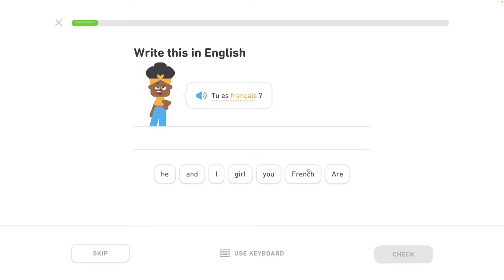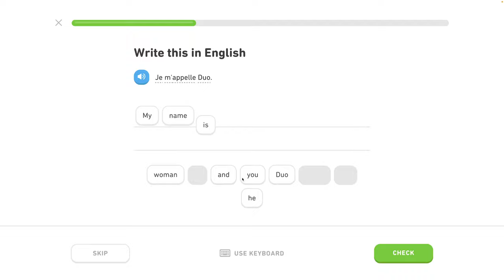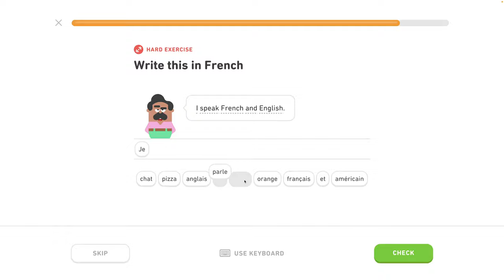🇫🇷 Celok 2- Predstav sa - lekcia 1/5 - Francúzsky s Yetim